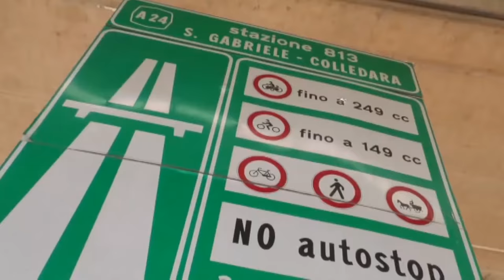Cambia il progetto di pulizia del Traforo del Gran Sasso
Un documento di Strada dei Parchi rivela i rischi per l'acquifero del Gran Sasso che deriverebbero del lavaggio "tradizionale" delle gallerie autostradali con acqua in pressione. La richiesta di VINCA di ASL prima e Ente Parco poi ha scongiurato il pericolo facendo cambiare metodo di ispezione, virando sul lavaggio a secco con aspirazione delle polveri